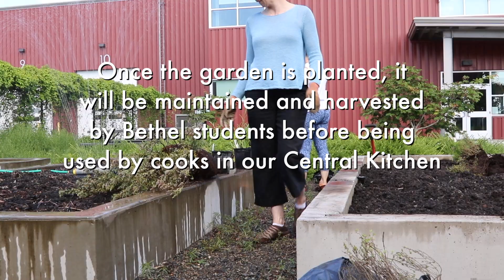Herb garden will be used to educate and feed Bethel students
With help from WSU's SNAP-Ed, the Bethel School District has planted an herb garden that will be used to both educate and feed students.